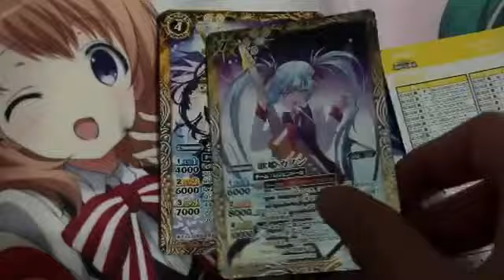バトルスピリッツ開封